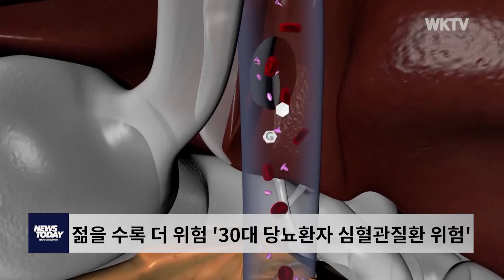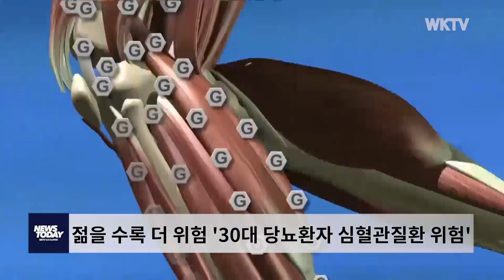젊을 수록 더 위험 '30대 당뇨환자 심혈관질환 위험'